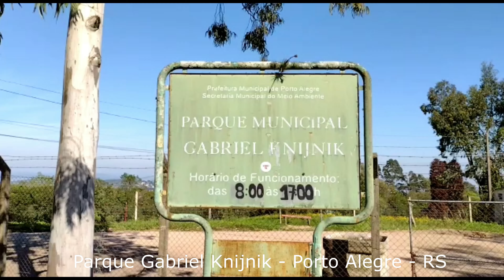Parque Gabriel Knijnik - Porto Alegre - RS com DJI mini2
O Parque Gabriel Knijnik é um parque urbano localizado na cidade brasileira de Porto Alegre, Rio Grande do Sul.
Com 11,95 hectares, tornou-se uma das áreas verdes de Porto Alegre em 1997, quando foi doado, em testamento, pelo engenheiro civil Gabriel Knijnik ao município. Está localizado na Estrada Amapá, n.° 2001, no bairro Vila Nova. As obras de urbanização se iniciaram em abril de 2002, e a inauguração do Parque ocorreu em outubro de 2004.

Fonte  Wikipédia